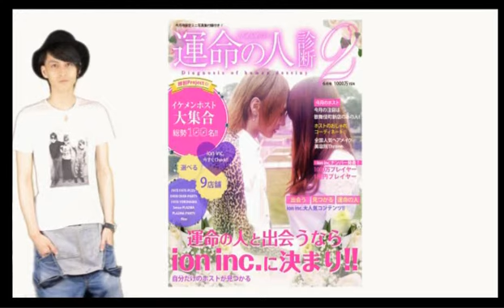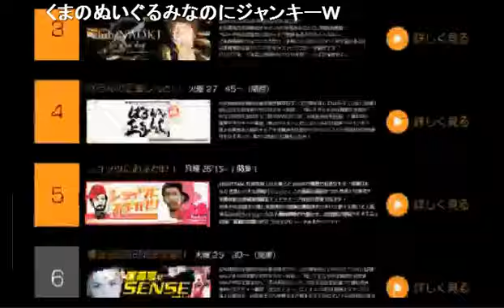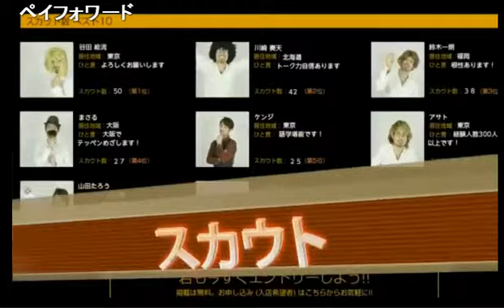パールお休みの為急遽レイタとショッツの２人で放送！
ホストトーク番組 【PAPPARAPearL~パッパラパール~】(15/8/20)
《内容》
店がお盆お休み！レイタ一人出演の予定がショッツ緊急参戦！
協力という言葉が嫌いなレイタがホストを辞めた体でお送りする！！
榊月伶汰、その名前のルーツはモンスター○ンター！？
レイタとショッツが謎の動物レオパードゲッコーに名付けバトル！！
２人の中で永遠のマイナー映画とは！？
23日玖渚壱昇格祭！

《出演》
榊月伶汰、SHOTs

nico@NIGHT 木曜レギュラー
【PAPPARAPearL~パッパラパール~】

ついにClub PearLがレギュラー参戦！！
3人が交代でMCするこの番組

伶汰、那智、大河
この３人が爆裂爆笑トークを繰り広げる！！！！
見るもの全てを巻き込むエンタメ番組！
パッパラパールで貴方もトリコに♪
その他にも自慢のキャストが入れ替わり立ち替わり パールスタッフ総出で成り立つ超豪華番組！！

歌舞伎町Club P'EARL
ホスト1人紹介につきお店で使える商品券11万円分プレゼント！
東京都新宿区歌舞伎町1-12-9 タテハナビル5F

address：東京都新宿区歌舞伎町1-11-5　長谷川ビル１F